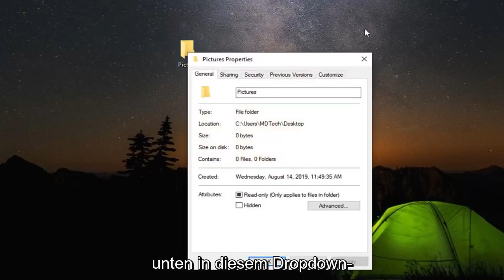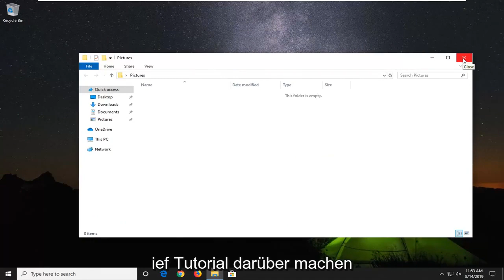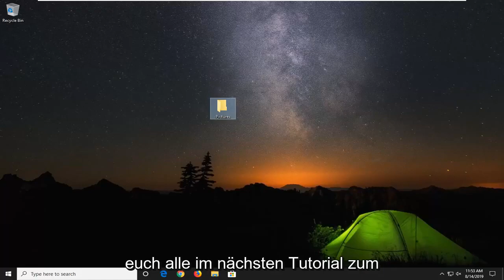[Gelöst] Windows Photo Viewer kann dieses Bild nicht öffnen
FIX Windows Photo Viewer kann dieses Bild nicht öffnen, entweder unterstützt es diese Datei nicht [AKTUALISIERT]

Wenn Sie einen PC mit Windows 7 oder 8.1 auf Windows 10 aktualisieren, ist die Windows-Fotoanzeige verfügbar und Sie können sie bei Bedarf als Standard-Fotoanzeige festlegen. Wenn Sie jedoch eine Neuinstallation von Windows 10 durchführen oder einen PC mit bereits installiertem Windows 10 kaufen, können Sie überhaupt nicht auf Photo Viewer zugreifen. Das Interessante ist, dass Photo Viewer immer noch da ist. Es ist nur ausgeblendet und Sie müssen ein paar Registrierungsänderungen vornehmen, damit es angezeigt wird. Danach können Sie es als Ihren Standard-Fotobetrachter festlegen.

Windows Photo Viewer (WPV) ist der Standard-Fotobetrachter in Windows 8.1, 8 und 7. Benutzer von Windows 10 können die Software auch weiterhin zum Öffnen von Bildern verwenden, aber es ist nicht der Standard-Fotobetrachter der Plattform.

WPV gibt gelegentlich diese Fehlermeldung für einige Benutzer zurück: „Windows Photo Viewer kann dieses Bild nicht öffnen, da entweder Photo Viewer diese Datei nicht unterstützt oder Sie nicht über die neuesten Updates verfügen.“

Folglich können die WPV-Benutzer ihre Bilder nicht mit der Software öffnen. Hier sind einige mögliche Korrekturen, die dieses Softwareproblem beheben könnten.

In diesem Tutorial behandelte Probleme:

Windows Fotoanzeige kann dieses Bild nicht öffnen
Windows Photo Viewer kann dieses Bild nicht öffnen, da die Datei beschädigt oder beschädigt zu sein scheint
Windows Fotoanzeige lässt sich nicht öffnen
Windows Photo Viewer kann dieses Bild nicht öffnen, da die Datei beschädigt oder zu groß zu sein scheint
Windows Photo Viewer kann dieses Bild nicht anzeigen, da möglicherweise nicht genügend Speicherplatz verfügbar ist

Windows Photo Viewer ist ein Standardprogramm zum Anzeigen von Fotos in Windows 7, Windows 8 und Windows 10. Es wurden jedoch mehrere Fälle gemeldet, in denen Windows Photo Viewer CR2, NEF und andere Bilddateiformate nicht öffnen konnte, zusammen mit dieser Fehlermeldung .

Einige Benutzer haben Probleme mit dem standardmäßigen Windows Photo Viewer (WPV) gemeldet. Benutzer, die auf dieses Problem stoßen, sehen die folgende Fehlermeldung bei bestimmten/allen Fotos, die über die Windows-Fotoanzeige geöffnet werden: „Die Windows-Fotoanzeige kann dieses Bild nicht öffnen, weil die Fotoanzeige diese Datei entweder nicht unterstützt oder Sie nicht über die neuesten Updates verfügen .“